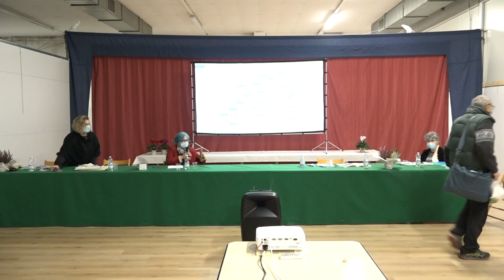Auser Provincia di Ravenna - Lella Brambilla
Lella Brambilla della Presidenza Nazionale Auser all'assemblea che ha sancito la fusione di Auser Ravenna e Auser Faenza in Auser Provincia di Ravenna
Massa Lombarda, 23 ottobre 2020